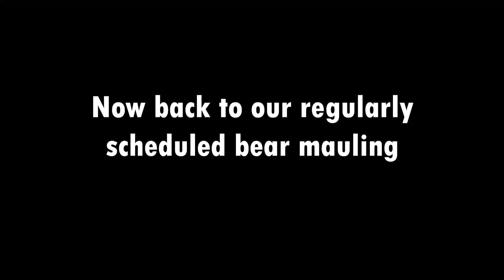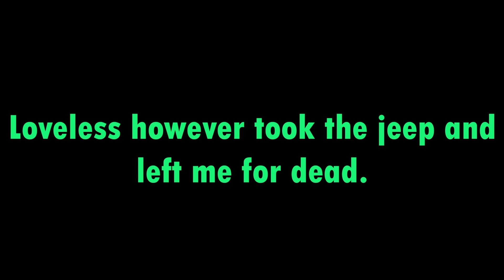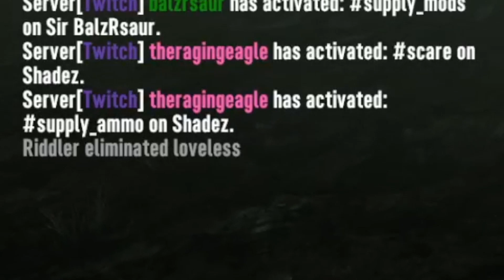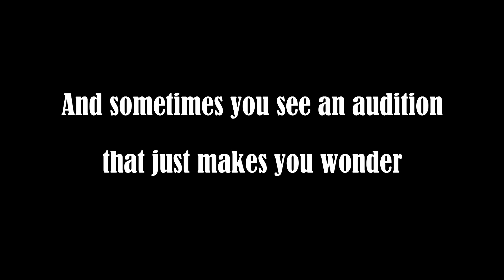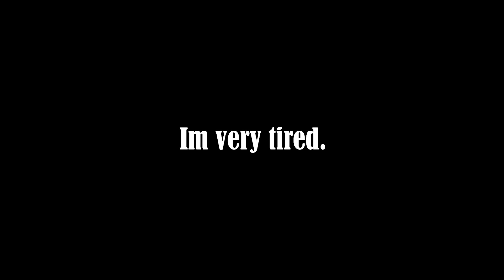The night of 1,000 BEARS! (7 days to die funny moments)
Outro Music courteously provided by Alexander Norton (one of the best dang musicians this side of the Mississippi!)